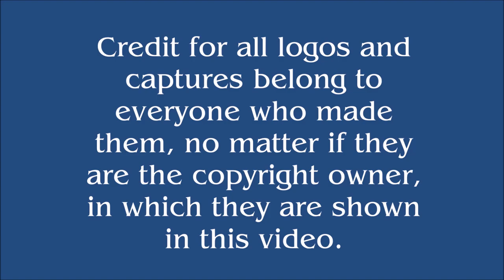Turner Home Entertainment Logo History (#292)